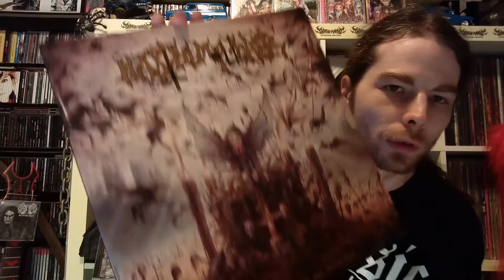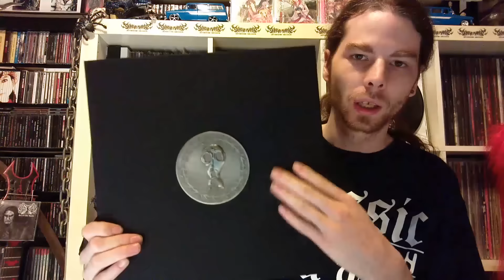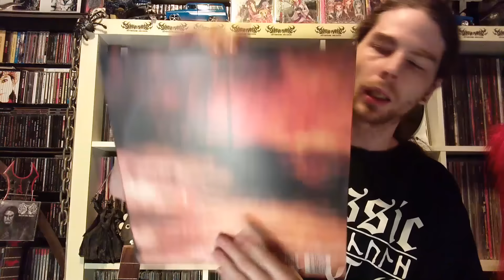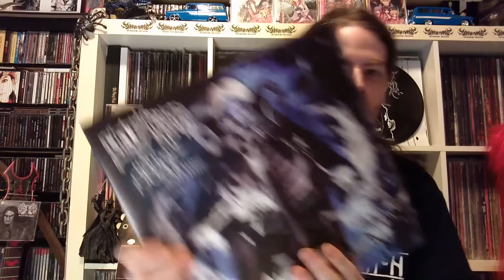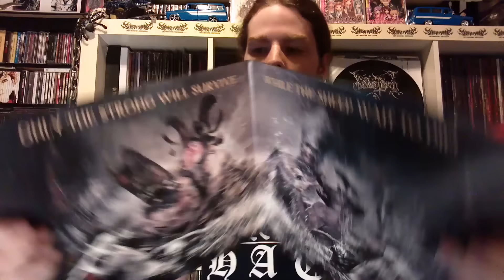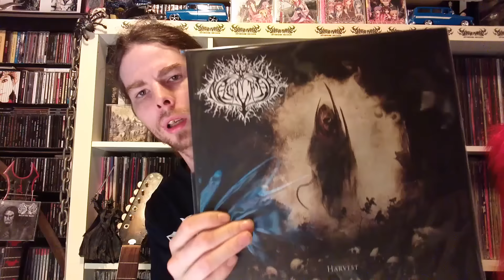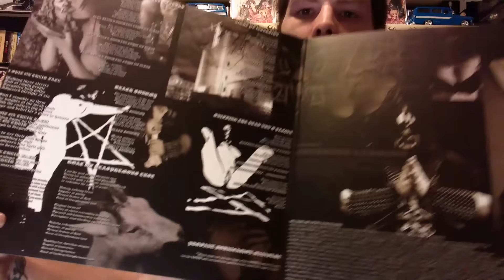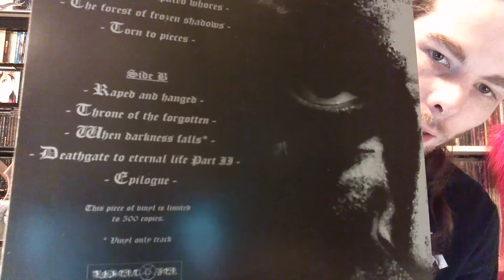Black Metal Vinyl Collection Part 4